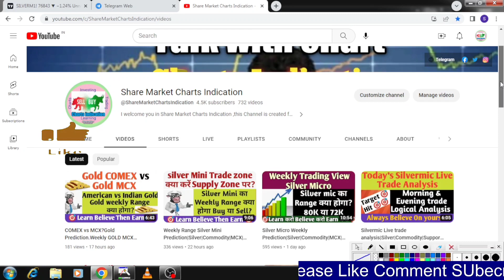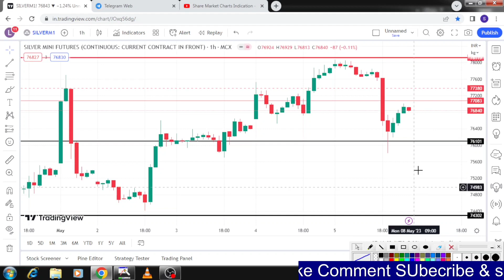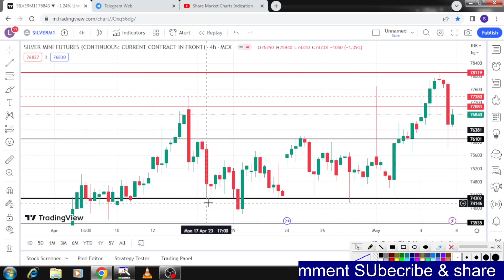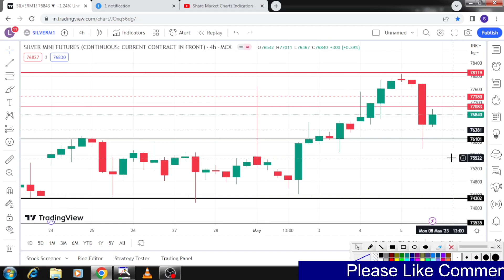Silvermic morning setup|Commodity trading|Support Resistance|Silver|आज ke चांदी Trade?08-May-23.